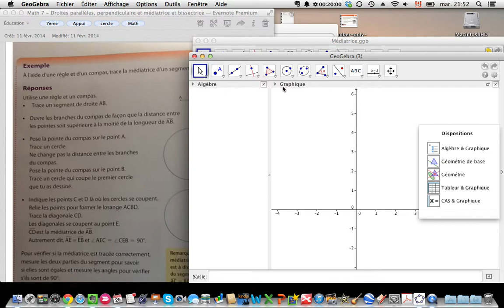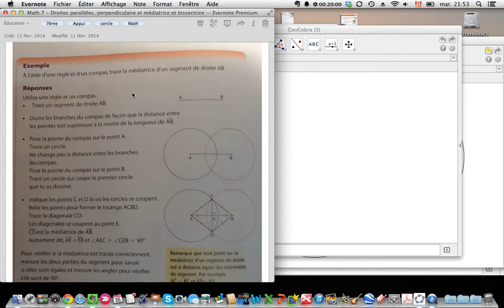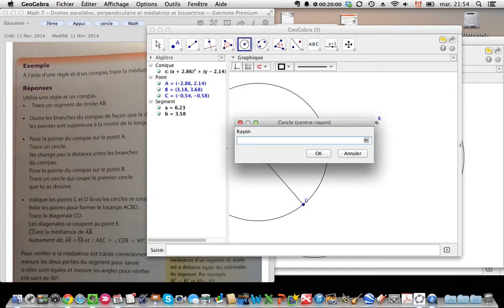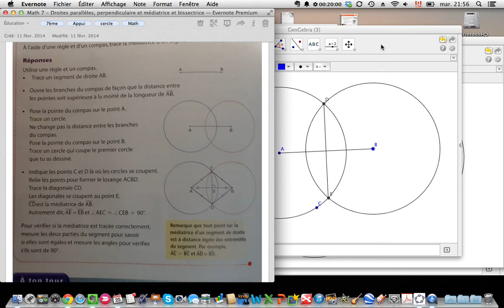Trouver la médiatrice d'un segment de droite dans géogebra à l'aide de cercles.